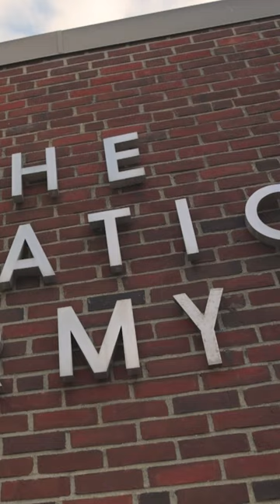Stewardship with Kris Hevenor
Sergeant Major Kris Hevenor, discusses stewardship.